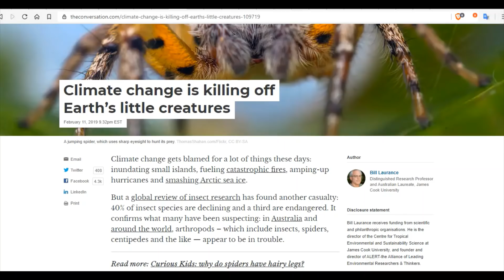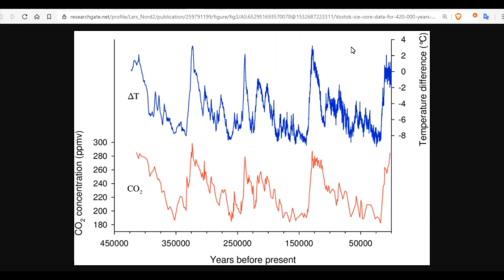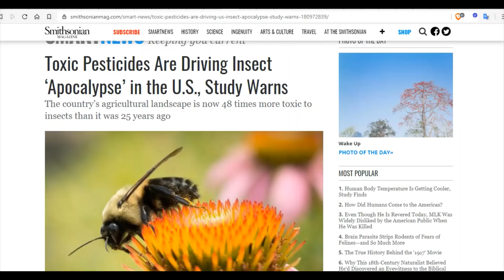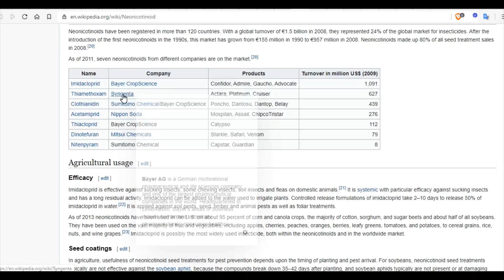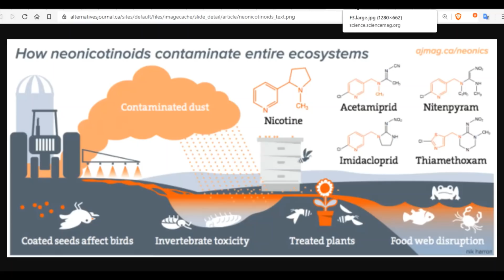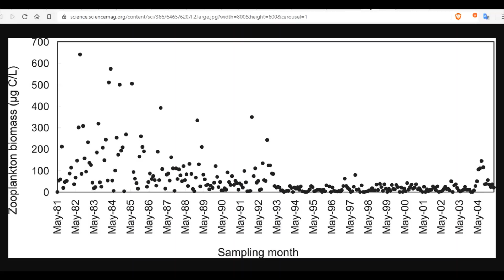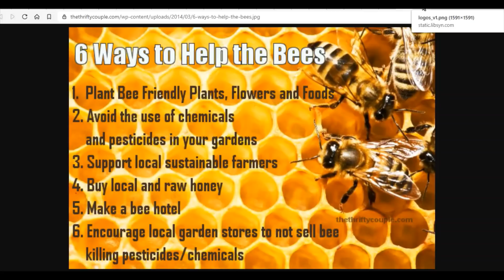Climate Change Is Not Killing Off Earth’s Insects, Multi-National Corporations Are.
Toxic Pesticides Are Driving Insect ‘Apocalypse’ in the U.S., Study Warns
Alarming Decline of Insect Population Linked to Toxic Pesticides in U.S. Agriculture

Bitcoin: 17NV3vtcQhRnsRnjckCcYkKVEUcnirKQ62